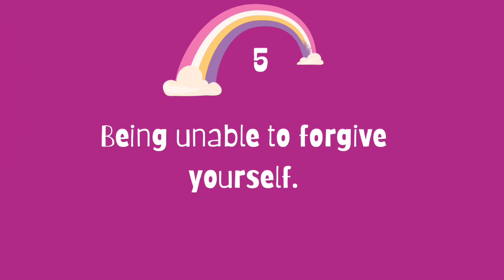10 things that won't make you happier | If you want to be happy avoid these things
10 things that won't make you happier | You can be more happy by avoiding these 10 things.

Being happy

Lesson from THE COMFORT BOOK